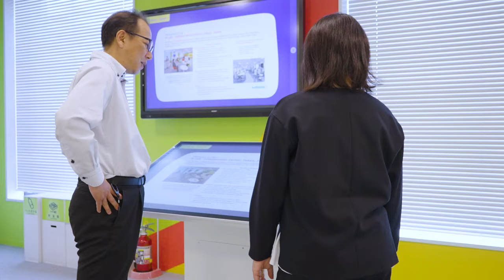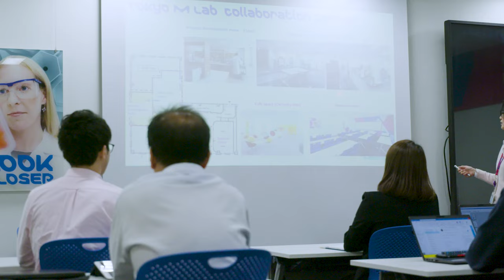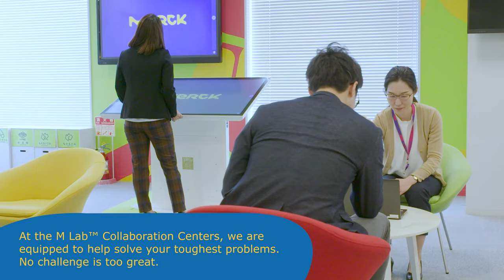M Lab™ Collaboration Centers, Tokyo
At our location in Tokyo, you can work side-by-side or virtually with our engineers and scientists. Together we can solve your toughest challenges across the process train and throughout your journey in drug development. We hope to see you soon.